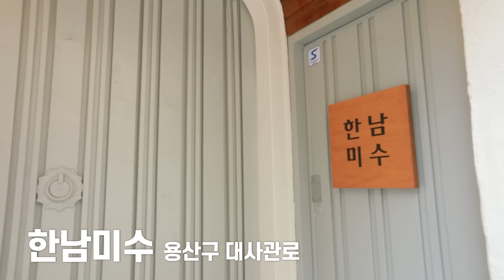예약없이 가기 힘든 한남동 맛집?😢 생고기+○○ 레전드 조합 16접시 먹방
육회 성게알 먹방